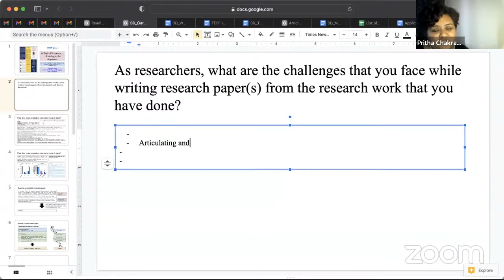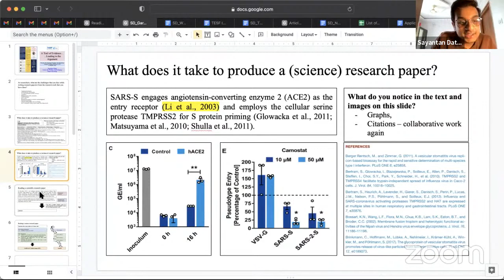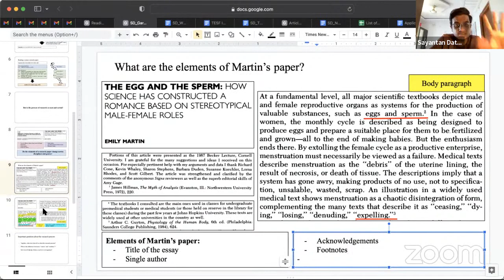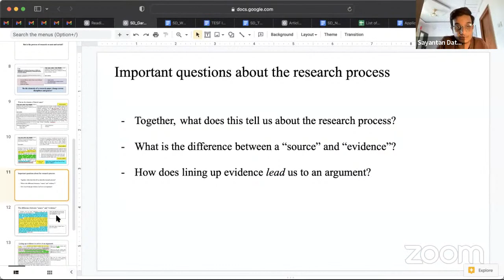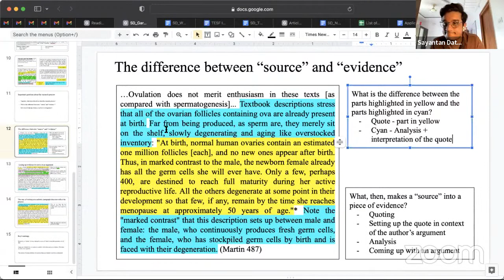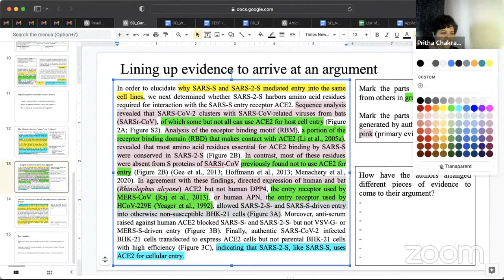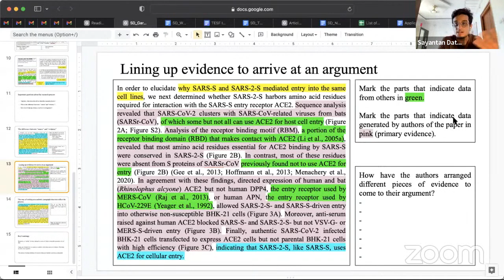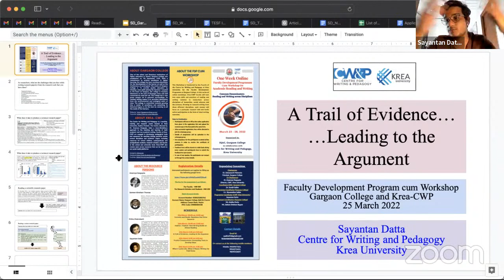ONE WEEK FDP CUM WORKSHOP ON ACADEMIC READING AND WRITING